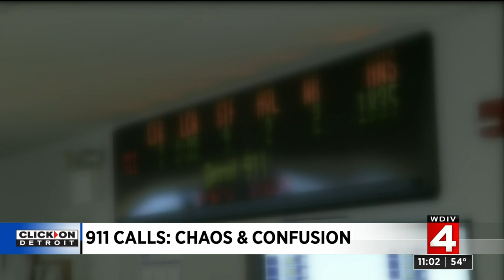911 calls reveal chaos, confusion at fatal Detroit crash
911 calls reveal chaos, confusion at fatal Detroit crash